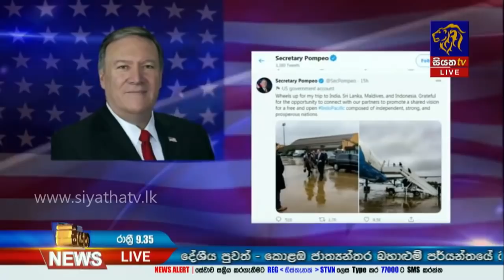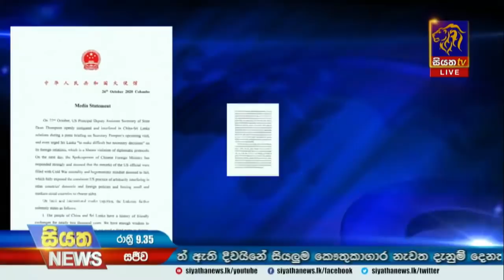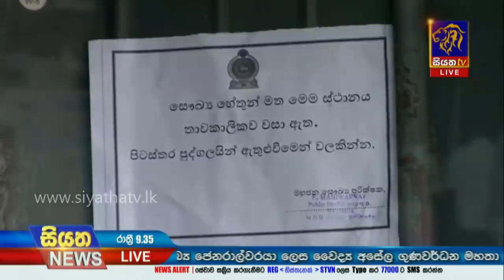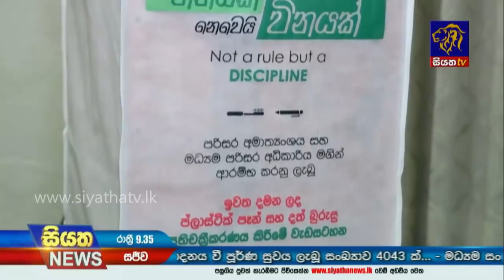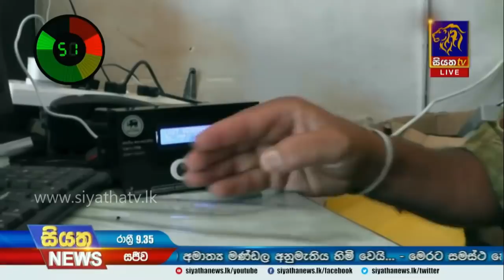Siyatha News | 09.35 PM | 27 - 10 - 2020